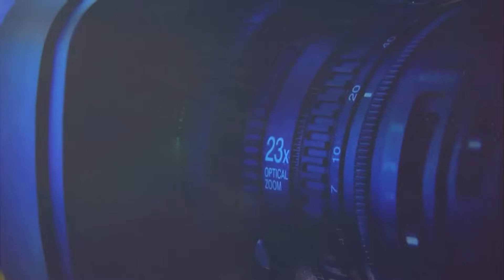E𝐧𝐭𝐫𝐞𝐯𝐢𝐬𝐭𝐚 𝐂𝐫𝐢𝐭𝐞𝐫𝐢𝐨𝐬 | Bessy Rios - Analista Política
🎙 𝐄𝐧𝐭𝐫𝐞𝐯𝐢𝐬𝐭𝐚 𝐂𝐫𝐢𝐭𝐞𝐫𝐢𝐨𝐬 || Esta noche de 8:00 PM a 9:00 PM a través de Ágape TV Canal 8 y YouTube: / @mixdemediotv9029